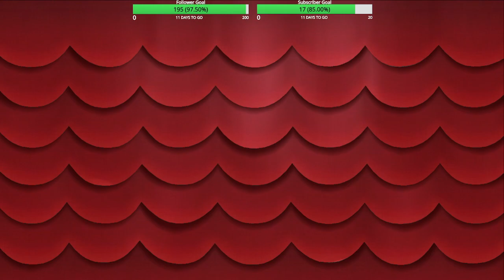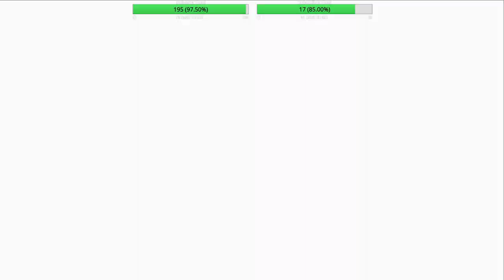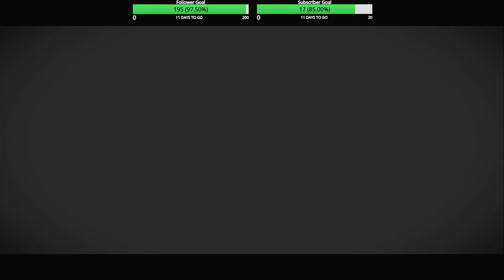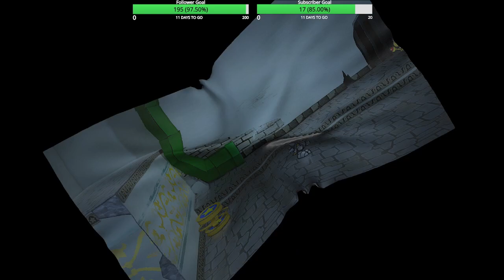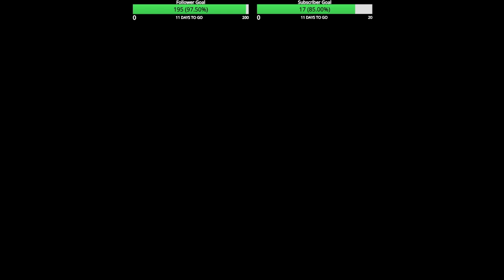Upgraded Magnus Von Grapple 2.0: Paper Mario TTYD Remake #27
Chapter 27: Mario and his team have made it to the end of the X-Nauts Fortress and they are ready to get the seventh and final Crystal Star. However, it seems that Lord Crump is guarding the seventh Crystal Star and this time he has upgraded Magnus Von Grapple to its 2.0 state, "Magnus Von Grapple 2.0." Will Mario and his team be able to defeat this stronger version of the giant robot and obtain the final Crystal Star? Find out.

QOTD: Do you think Magnus Von Grapple 2.0 is a good upgrade to the original Magnus Von Grapple? Why or why not?

Did you like the second fight with Magnus Von Grapple 2.0 or would you rather have fought a different Chapter 7 boss? Why or why not?

If you enjoyed this edition of my Paper Mario TTYD Remake playthrough and you want to see more, please leave a like, comment, subscribe, and follow, so you don't miss out on any new and exciting content like this.